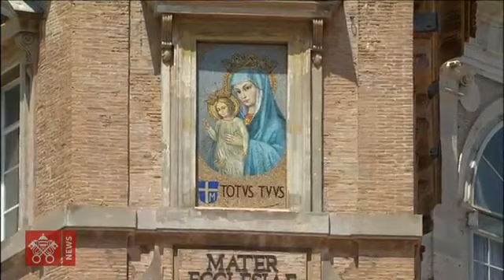Papa Francisco: Oración del Ángelus. Cuerpo y Sangre de Jesucristo. (Junio/23/2019)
Tomar la Eucaristía como si fuera la primera vez.